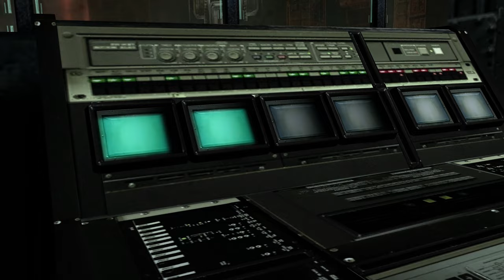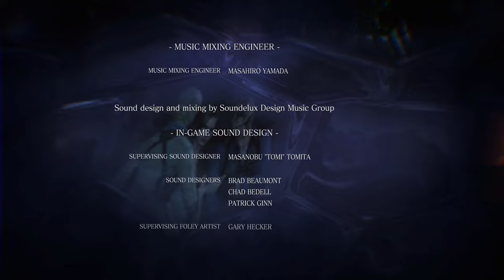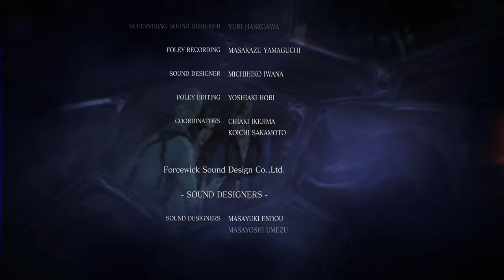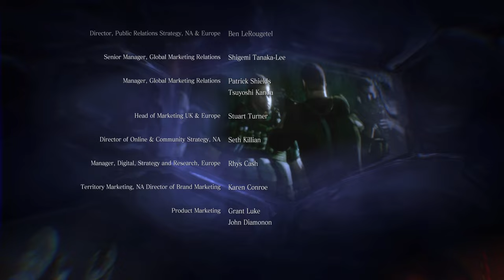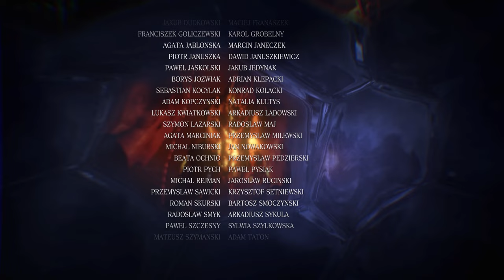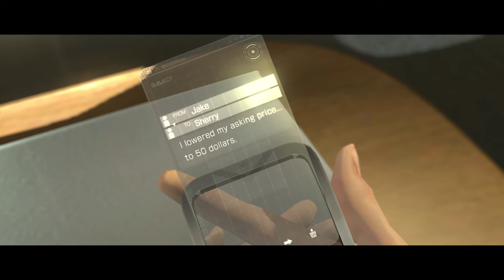Resident Evil 6 | PC | Full Game #3 of 4 [Jake & Sherry, Co-op, 4K 60ᶠᵖˢ]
0:00 Chapter 1
48:42 Chapter 2
1:29:20 Chapter 3
2:03:50 Chapter 4
3:01:00 Chapter 5
3:37:11 Ending & Credits